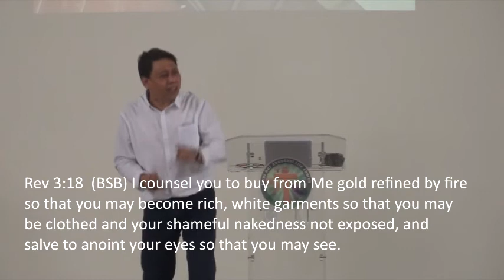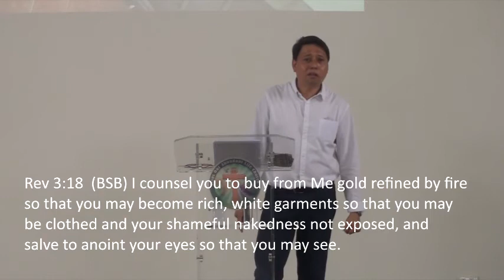JESUS WILL NEVER CAST YOU OUT